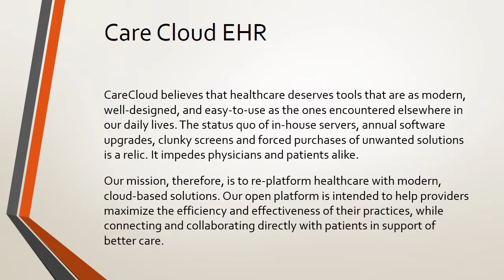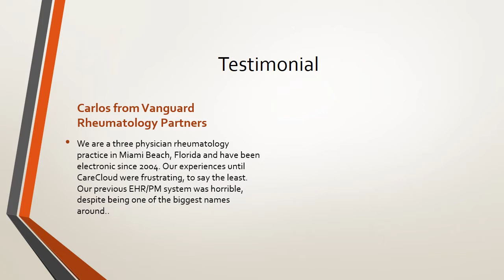Care Cloud EHR Software Features, Reviews & Pricing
CareCloud is a privately held corporation and provider of cloud-based practice management, electronic health record, and medical billing software and services. The company operates in Boston, Massachusetts and from its headquarters in Miami, Florida.